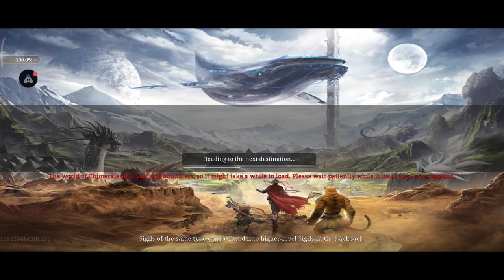Chimeraland Part 24 | Story Mode | Android Mobile | English | Sea Farming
This time we farm for resources in the sea and create a Blue Printer from our house.